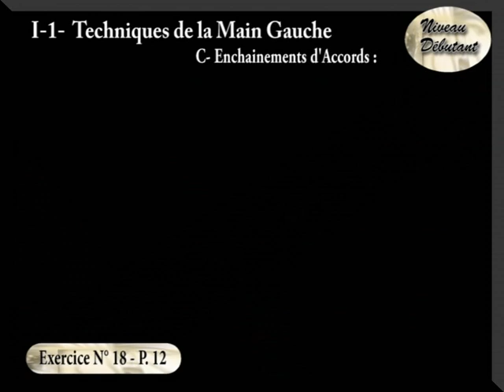SAA# Exercice 18 enchaianement d accords à la guitare